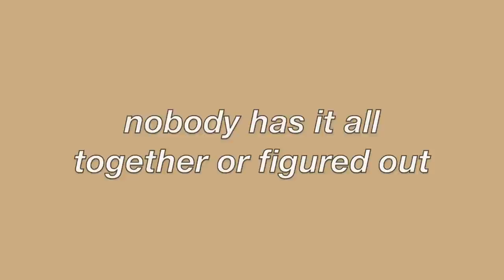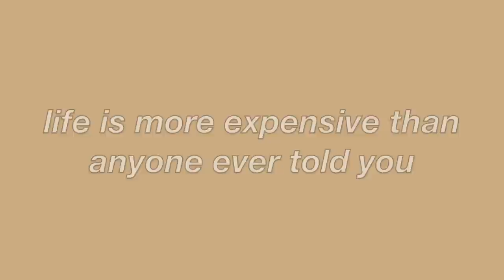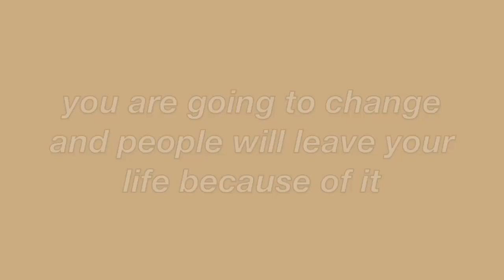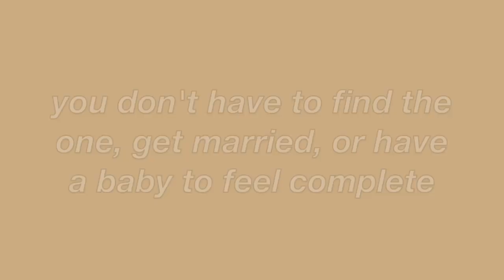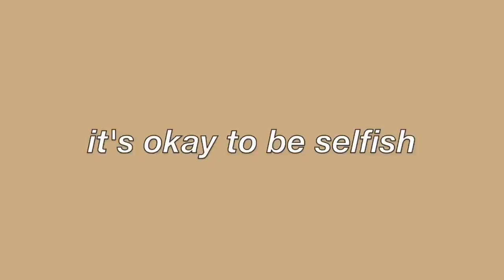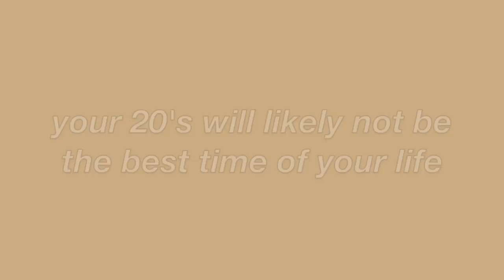7 Things No One Tells You About Your 20's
7 things no one tells you that i learned in my 20's. haven't done a good old advice video in forever so i hope you guys find this helpful!

~ $25 OFF GIRLFRIEND COLLECTIVE (my fav sustainable clothing) ORDERS OF $100+ W/ CODE 'LINDSEY25'

CAMERA I USE